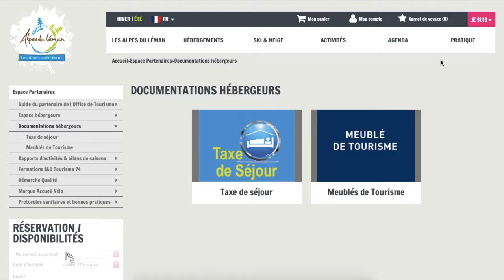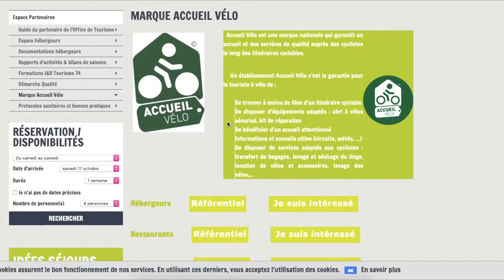L'espace partenaire du site Internet des Alpes du Léman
Vous êtes partenaire de l'office de tourisme des Alpes du Léman, dans cette vidéo, découvrez l'espace qui vous est dédié sur le site Internet des Alpes du Léman

0:00 Intro
0:07 Les différents espaces partenaires
1:29 Utro